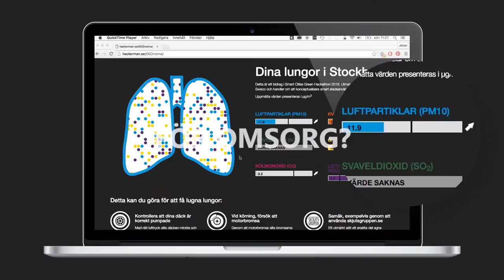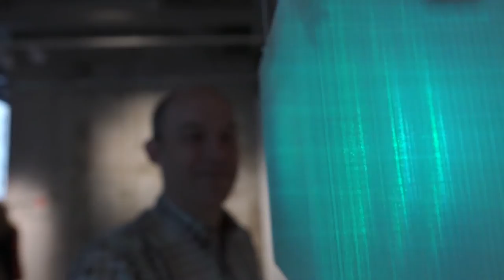C AWARDS 2017, TRAILER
Sveriges häftigaste tävling för innovativa studentprojekt!

C Awards är en student-tävling för innovativa projekt. Tävlingen arrangeras av Norrköpings Visualiseringscenter och är en nationell tävling med möjlighet för dig som student att visa upp ditt projekt och samtidigt ha chansen att vinna 10 000 kronor.

Fokus ligger på modern teknik, innovation och talang. Så om har du skapat ett spel, en användbar app eller uppfunnit nya vägar för kommunikation och interaktion,
gå då in på vår hemsida Där kan du läsa mer om tävlingen, regler och om vilka kategorier som finns att tävla i.

Skicka sedan in ditt bidrag innan 9 april, anmälan görs också via hemsidan.

Alla som tävlar är välkomna på C-awards galan med prisutdelning den 4 Maj! En gala som ger er tillgång till spännande akademiska visioner och möten med framtida kollegor.

Hoppas vi ses där!

Edited from the original, audio loop has been shortened and the volume has been reduced